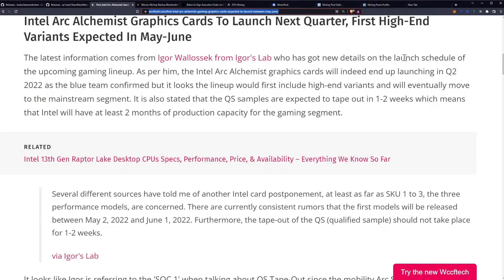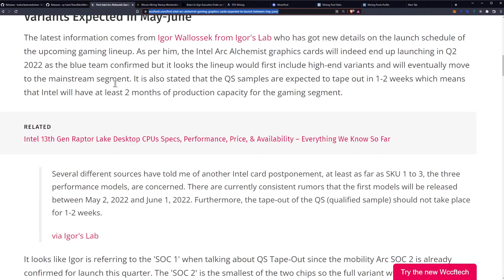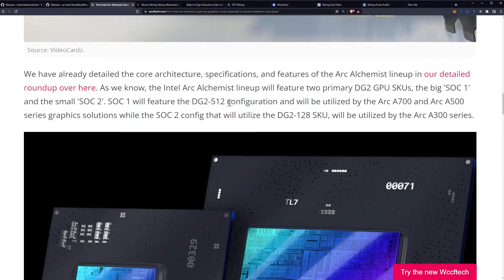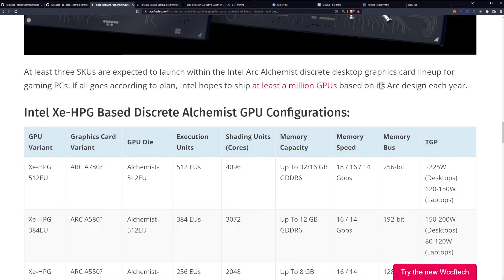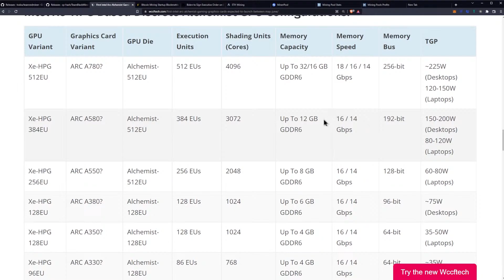Intel Arc Alchemist Launch Date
First Intel Arc Alchemist Gaming Graphics Cards Expected To Launch Between May-June